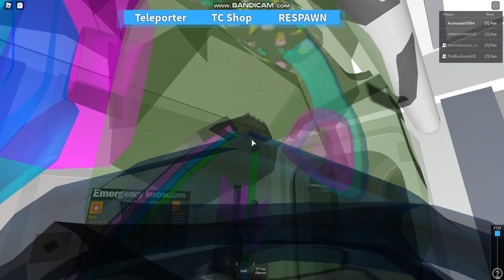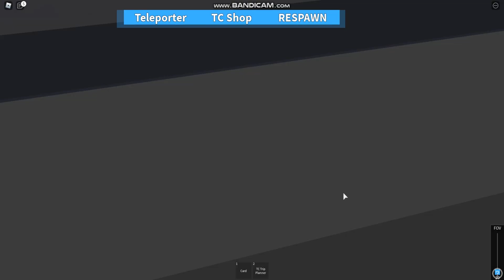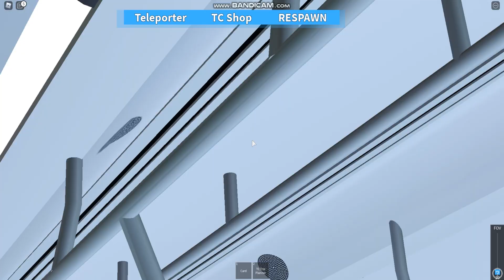Transit City 3 Gameplay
In 8:22 to 8:41 | This sound part is muted because the music is copyrighted.